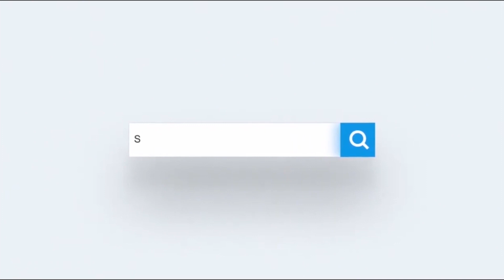Guddoomiye Cali Jeyte "ka wacyigelinta bulshada dhagarta Khawaarijta waxaa ay qeyb weyn ka qaadan".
Guddoomiye Cali Jeyte"ka wacyigelinta bulshada dhagarta Khawaarijta waxaa ay qeyb weyn ka qaadan kartaa dagaalka lagula jiro Cadowga".